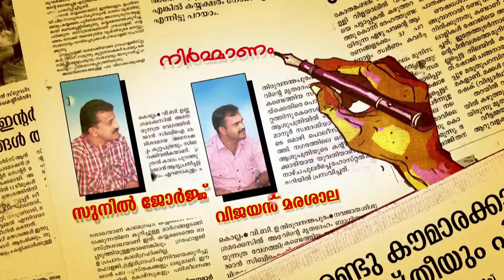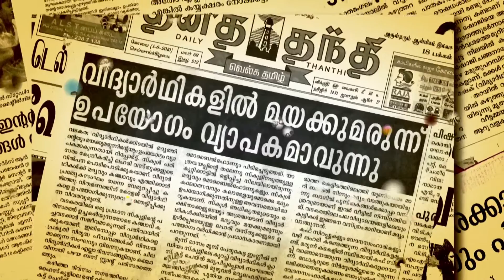BALLIANGAL VAYITHETTUMBOL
Hai Iam SHAMEEER , Iam a film editor settled in Calicut Kerala, India
I would like to share the ad film works those are edited by myself and also done the graphics of all those videos.so please do join in my channel by subcribing it.
I am interested in Acting & My hobbies are Drawing, Paintings & Travelling